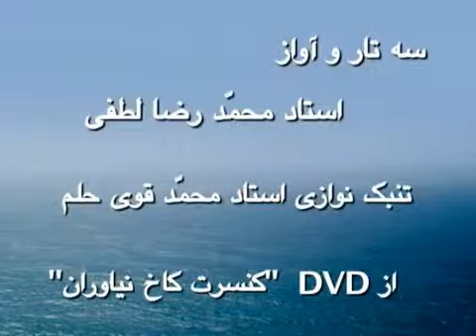محمد رضا لطفی